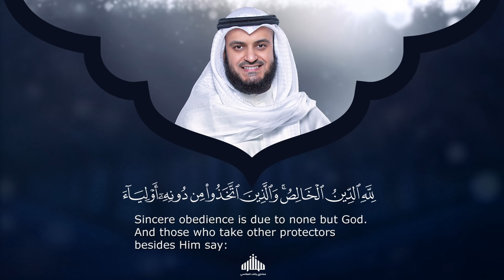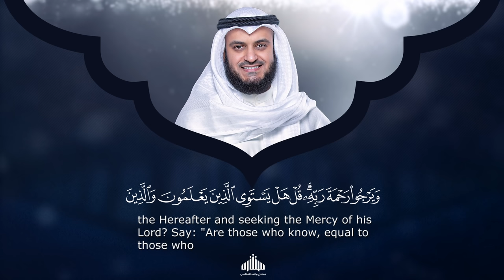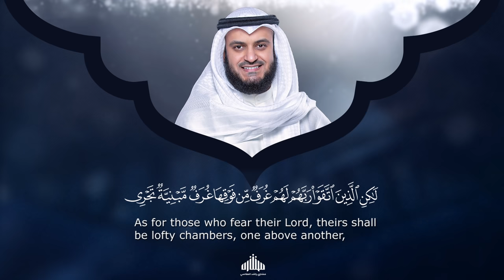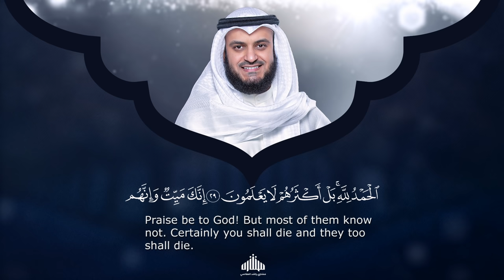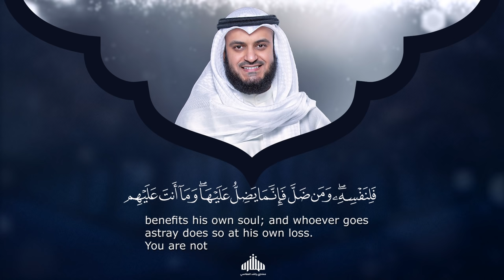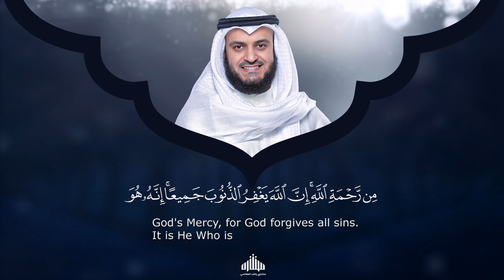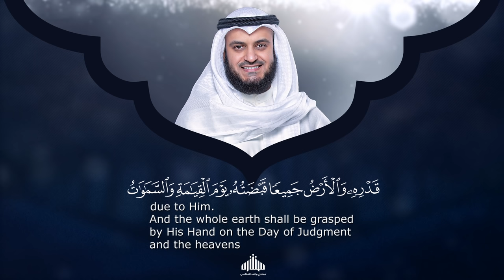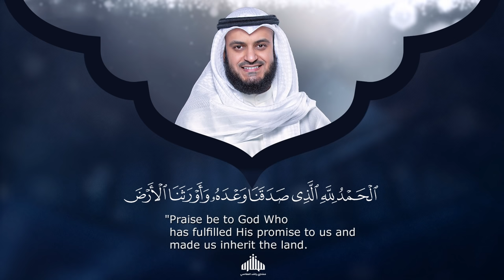Surat Az-Zumar - Mishary Rashed Alafasy